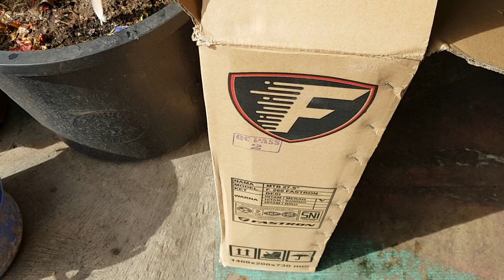Sepeda Gunung Baru " FASTRON " AT 260 UK 27.5 | New Mountain Bike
Terima Kasih.

Salam Semangat dan Sukses
Selalu Hadirkan Kembali Keceriaan
Terima Kasih Buat Semua Support dan Cintanya.